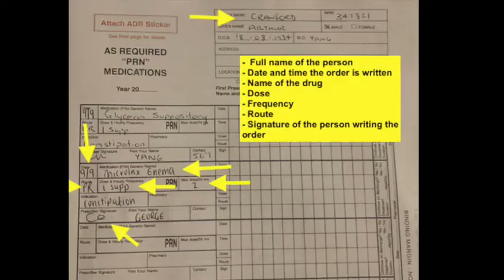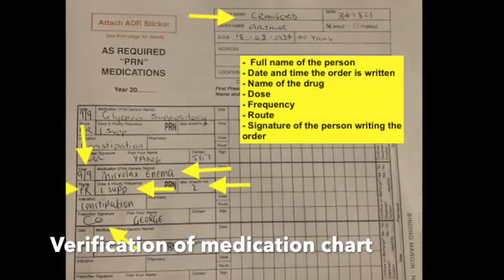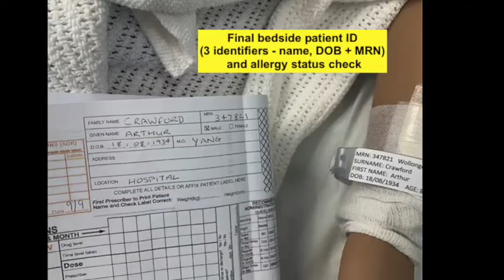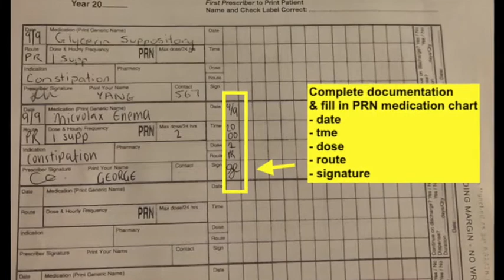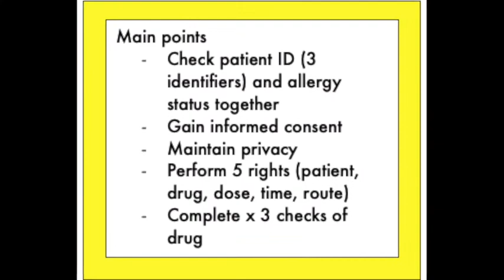PR medication administration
Nursing education video on PR medication administration using simulated nursing lab. For SNUG105 Zoom online labs.